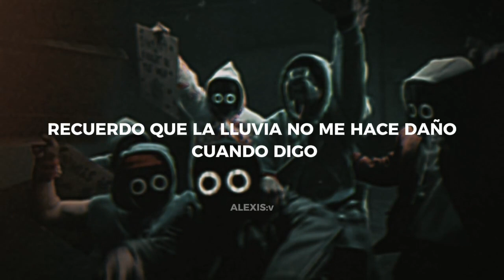Bad Things - BoyWithUke - Letra en Español ( LUCID DREAMS )